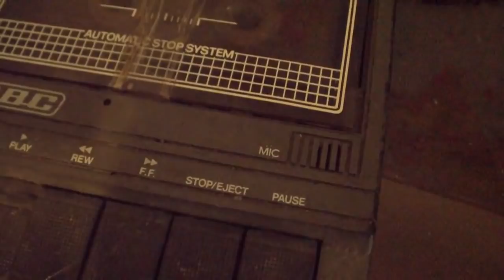Mariah Carey - The Demo Tape (Leak) 2020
Mariah Carey - The Demo Tape

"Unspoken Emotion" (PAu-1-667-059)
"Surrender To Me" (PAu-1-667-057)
"Vision of Love"
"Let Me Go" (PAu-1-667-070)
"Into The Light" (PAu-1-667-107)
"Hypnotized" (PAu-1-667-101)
"Here We Go Round Again" (PAu-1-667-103)
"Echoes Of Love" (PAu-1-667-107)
"Don’t Take The World Away" (PAu-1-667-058)
"Do You Ever Wonder?" (PAu-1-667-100)
"Baby"